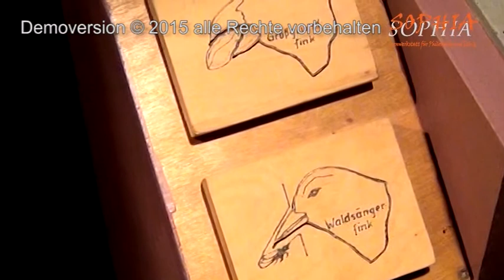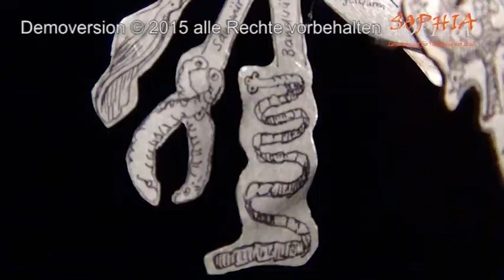59 Charles Darwin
Foto Charles Darwin: CC Wikimedia Commons